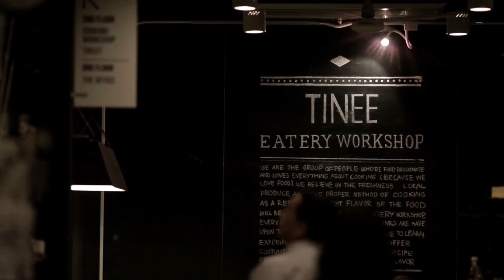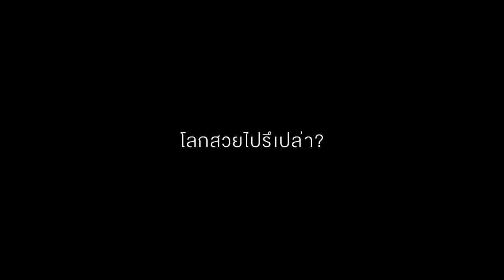Feed Me TV : Chef's Life - Official Trailer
เบื่อรึยังกับรายการอาหารอารมณ์เดิมๆ
เตรียมพบความบันเทิงในรูปแบบของรายการอาหารได้ที่นี่! เร็วๆนี้!